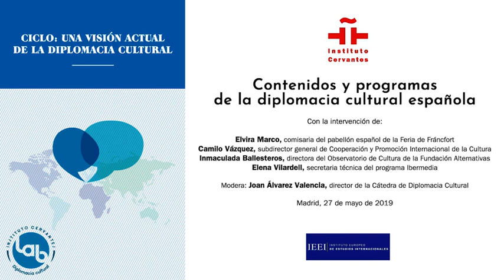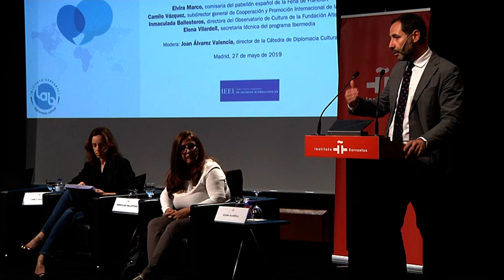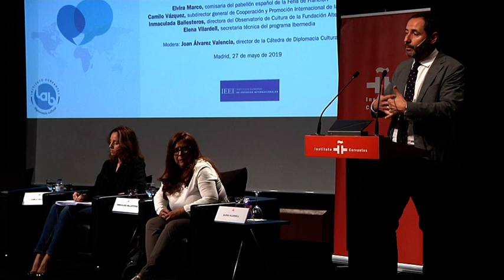Contenidos y programas de la diplomacia cultural española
En la cuarta sesión del ciclo «Una visión actual de la diplomacia cultural», que ofrece el Instituto Cervantes en colaboración con la Cátedra de Diplomacia Cultural del Instituto Europeo de Estudios Internacionales, tuvo lugar la mesa redonda «Contenidos y programas de la diplomacia cultural española», en la que se abordaron los criterios y logros del sistema actual y las tendencias de cambio convenientes para hacer frente a los desafíos de la sociedad global.
Esta sesión contó con Camilo Vázquez, subdirector general de Cooperación Internacional de la Dirección General de Industrias Culturales y Cooperación; Elena Vilardell, secretaria técnica del programa Ibermedia; Inmaculada Ballesteros, directora del Observatorio de Cultura de la Fundación Alternativas; y Elvira Marco, comisaria del pabellón español de la Feria de Fráncfort. El debate fue moderado por Joan Álvarez Valencia, director de la Cátedra de Diplomacia Cultural.